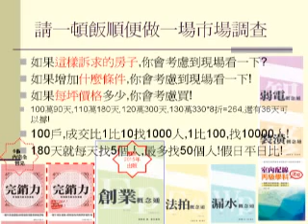房地產行銷市場調查的方式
預售屋 市場調查的重點